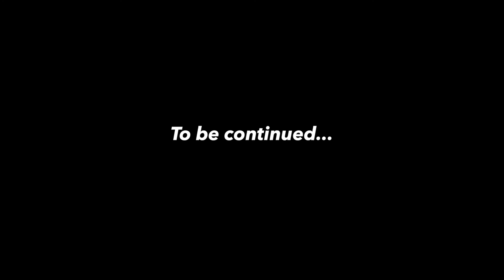We Were Here Together Part 1 | (Chapters 1 - 4)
We Were Here Together is the third installment in a (currently) trilogy of puzzles and riddles where you and a friend are separated and yet have clues that'll lead to the answers the other person needs.